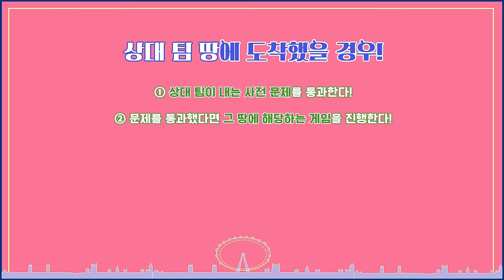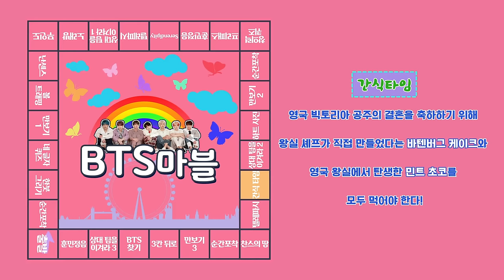[ENGSUB] Run BTS! EP.93 {Marble Game Party} Full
Hi Armys 💜